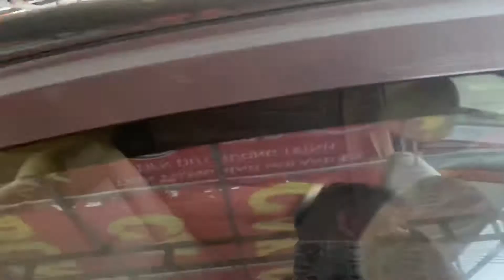COVID cô veo ế ẩm quá các bác mua xe ủng hộ em với ạ LH 0964656865/!0979709565 ôtô cũ Đoàn Nghị